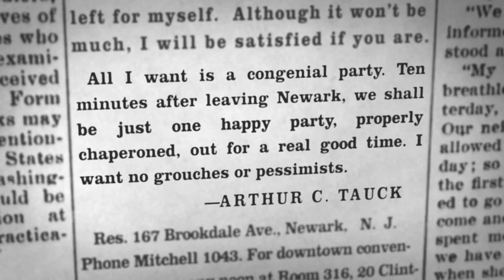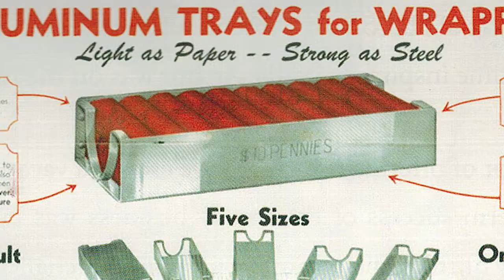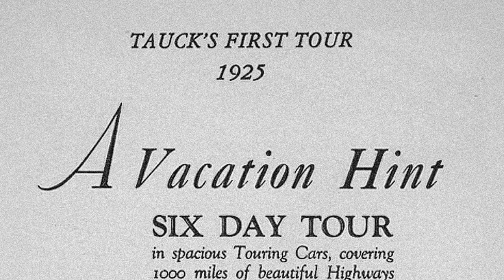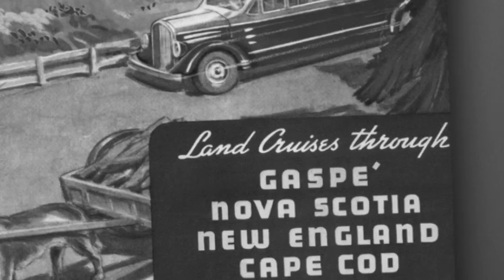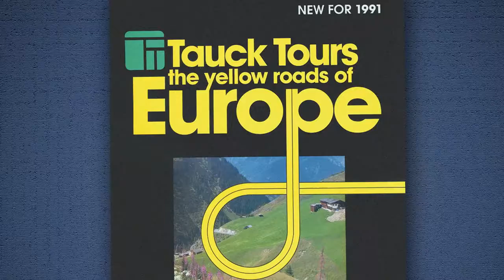Tauck: An American Story - Narrated by Ken Burns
In 1925 a man named Arthur Tauck gave his first tour to a group of six people with one value in mind ""you have to do things right"". Today, Tauck continues to uphold that value through their offerings of 6 brands on 7 continents with more than 140 tour offerings. At Tauck we understand the value of high quality and will go above and beyond to ensure that your experience on our guided travel tours will be one you remember for the rest of your life.